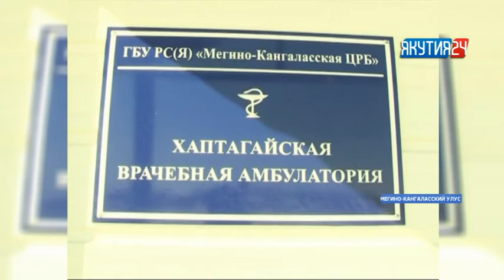Мальчик, отравившийся угарным газом, все еще находится в крайне тяжелом состоянии